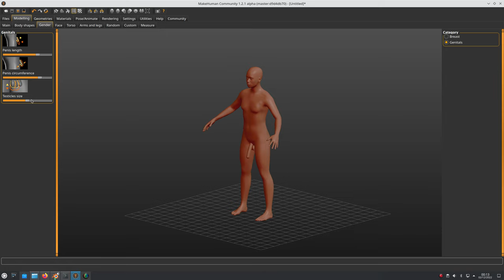simplescreenrecorder 2022 12 02 00 13 04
playing with a willy